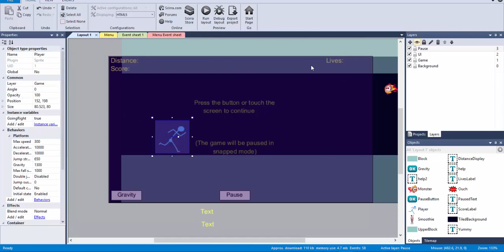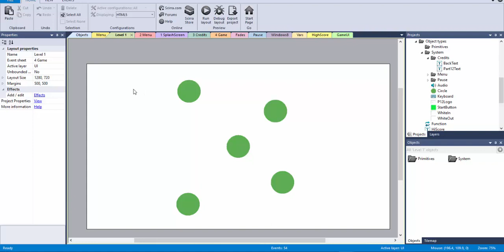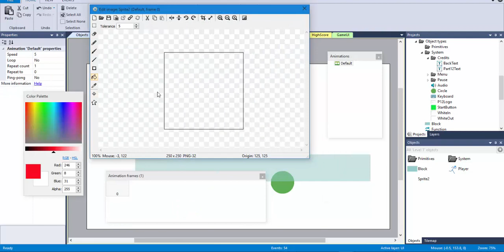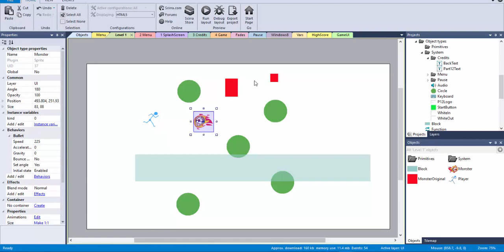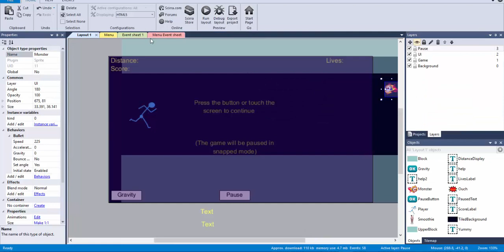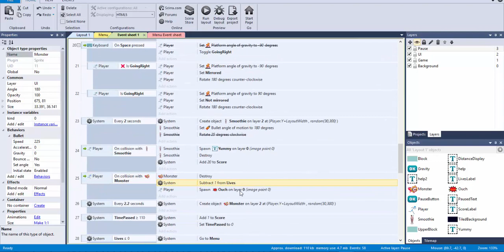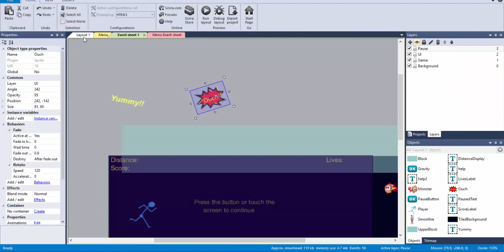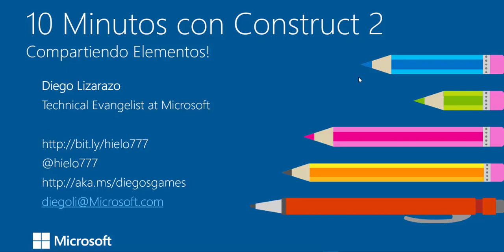10 Minutos con Construct 2: Compartiendo elementos entre Proyectos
En este video les muestro como reutilizar elementos entre proyectos.

Esta técnica es perfecta para evitar recrear proyectos enteros y poder facilitar la creación de nuevos juegos usando plantillas.